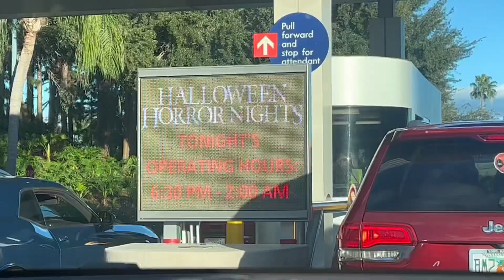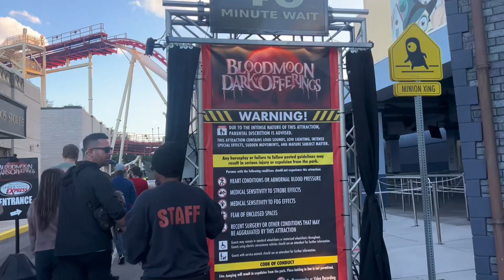Universal the scariest place on earth!!!￼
This is part three of a seven part series.